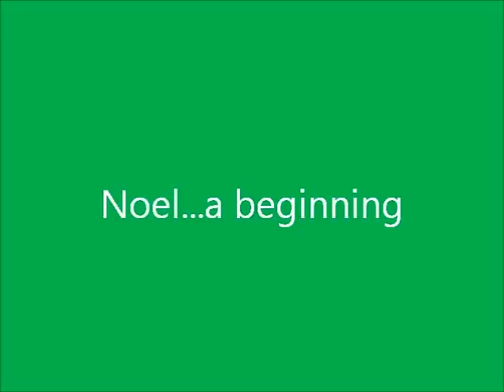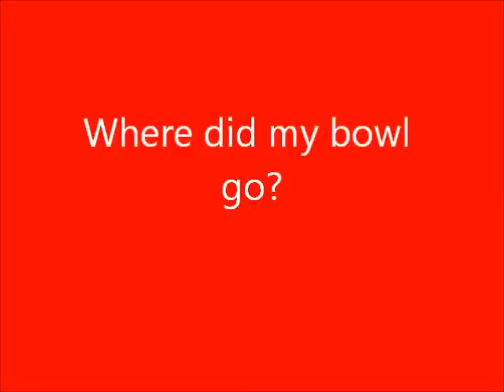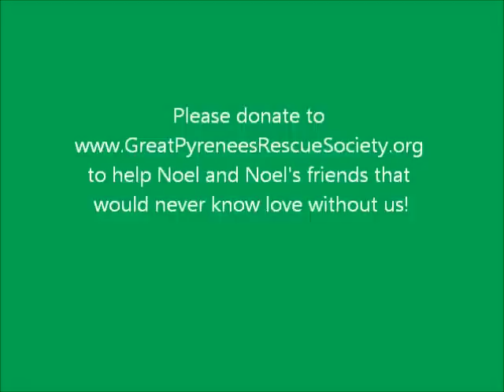noel movie 2.wmv